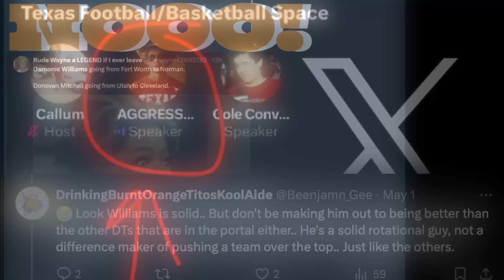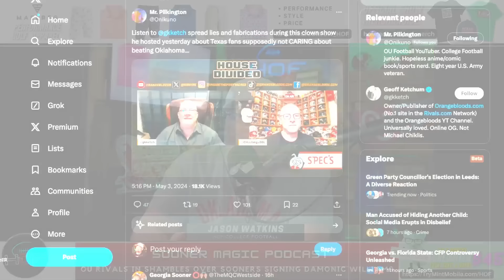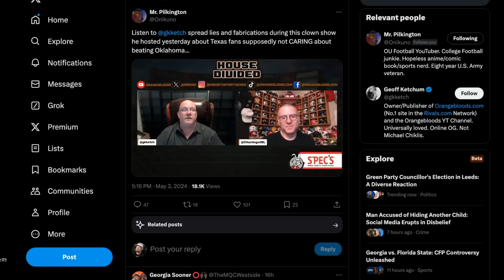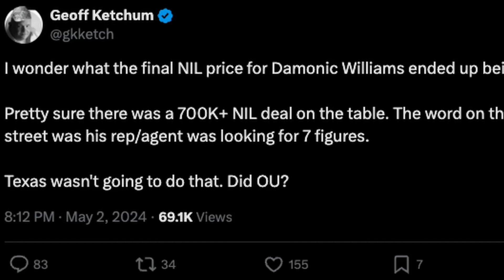Texas, Mizzou and SC Fans Melt Down Over Williams' Choice of Sooners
*Forget What Texas Fans Say, Venables' Oklahoma Staff Simply Doing it Better Than the Competition on College Football Recruiting Trail*

Forget the Lamborghini for soccer moms that Steve Sarkisian and Texas met Williams with at the airport in Austin, hoping to win over the former Freshman All-American and defensive anchor TCU rode to an appearance in the College Football Playoff National Championship game in 2023.

Never mind the bags of cash Mizzou fans and Tigers head coach Eli Drinkwitz keep telling everyone Missouri has at its disposal and is apparently willing to use if it will help build a national championship contender in Columbia -- especially when the football program hasn't even won a conference title since the days of prohibition.

Don't worry about the unlimited crawfish, beignets, or Mardi Gras parties LSU may have offered as a bonus enticement to all that cash Brian Kelly and Co. were more than prepared to drop in Williams' lap had he chosen Baton Rouge and the Bayou Bengals.

And lets not pretend that the real reason Williams wasn't interested in a potential LA homecoming to play for Lincoln Riley and USC was because the "ELITE, BlueBlood Trojans and their High-Finance Boosters weren't willing to pay the undisclosed asking price of the highest-ranked D-Line prospect of the Spring portal period.

It is ALL NONSENSE...

The TRUTH is that each and every school has the means to meet -- or exceed -- Williams' NIL cash commands, and they absolutely WOULD HAVE paid for Williams to clog up the middle of their team's defensive line.

*In this latest OU football news, the Sooners lose talented corner Jasiah Wagoner to the transfer portal. Find out more about this OUFootball recruiting update! oufootballnews#brentvenablestoddbates
PERFORMANCE GOLF APPAREL FROM MAELREG
*CHANNEL MEMBERSHIP AS LOW AS $2.99/MONTH!*
You can become a member of the *"HOF MAFIA"* and enjoy all the perks

*📬 SEND ME STUFF 📬*
*Jason Watkins*
*📲 FOLLOW JASON ON SOCIAL MEDIA*